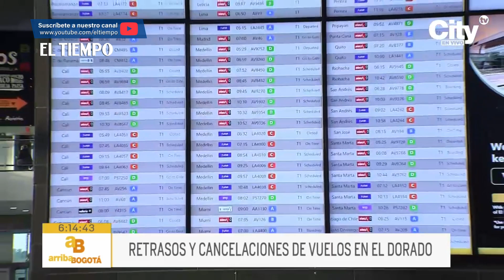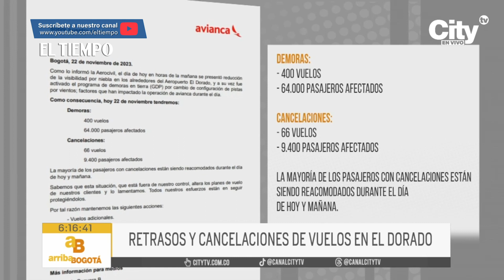Dolor de cabeza por retrasos y cancelación de vuelos en el aeropuerto El Dorado | El Tiempo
Retrasos y vuelos cancelados en El Dorado. La baja visibilidad por niebla y el cambio de sentido en las pistas de El Dorado son las razones que argumenta Avianca frente a los problemas que han afectado a por lo menos 75 mil usuarios. 440 vuelos de la aerolinea han registrado retrasos y 44 fueron cancelados